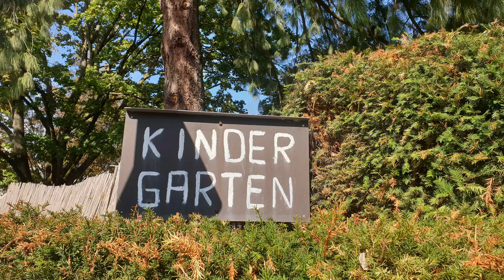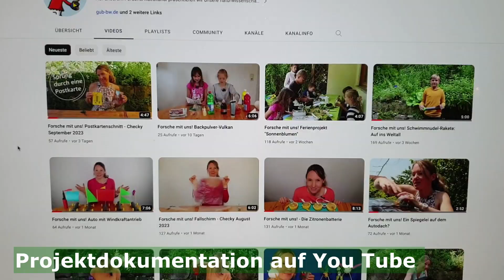Crowdfunding Kampagne startet ab 9.10. GUB sucht Unterstützung für einen ökologischen Begegnungsraum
Das Team der GUB e.V. möchte eine ökologische Begegnungsstätte in Weinheim entwickeln.Jede Spende wird von der Baden-Württemberg Stiftung verdoppelt. Es gibt kein Limit für die Spenden. Die Baden-Württemberg Stiftung verdoppelt bis zu einer Höchstgesamtsumme von 50.000 EUR. Weitere Spenden werden dann nicht mehr verdoppelt, stehen aber für unsere Projektarbeit zur Verfügung. Wir könnten dann mehr Stunden in Kindergärten halten, weitere Kindergärten mit Hochbeeten ausstatten, weitere Filme aufnehmen und sogar weitere ökologische Begegnungsstätten in der Stadt eröffnen. Mit eurer Hilfe ermöglicht ihr ein großes Leuchtturmprojekt, dass landesweit ausstrahlen wird. Herzlichen Dank schon mal an alle die uns unterstützen werden.